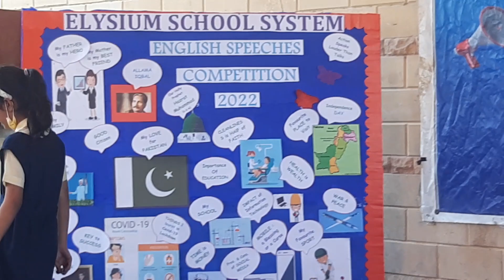My Mother is My Best Friend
Speech delivered by Student of ELYSIUM SCHOOL SYSTEM